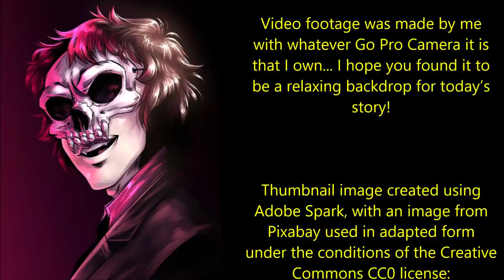''The Mud Men of Papua New Guinea'' | EPIC NEW CREEPYPASTA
''As I burst into the clearing of the dense jungle I took a moment to take in my surroundings...''

Tonight’s tale of terrifying jungle horror is ‘The Mud Men of Papua New Guinea’, a wonderful story By Grotesque Penguin, kindly shared with me via Dr. Creepen’s Vault and narrated here for you all with the author’s express permission:

Other music used is credited to the fantastic Tanner Stokes (end credits).

Many thanks to all of you who offered comical alternative titles in the community tab. Here is a small selection of my faves:

- flordeamapolita: ''The stud men of Papua New Guinea''
- Nick Dragonbane: ''The spud men of Papua New Guinea''
- SON GOKU: "The Mud Daddy of Papua New Guinea"
- Snowy: "The middle-class men of New Papua New Guinea"
- Jackie Alpeter: ''The Suds Men of Papua New Guinea Laundromat''

And finally the author, Sylas Stone AKA Grotesque-Penguin, suggested ''The Mud Men of Papua Johns''